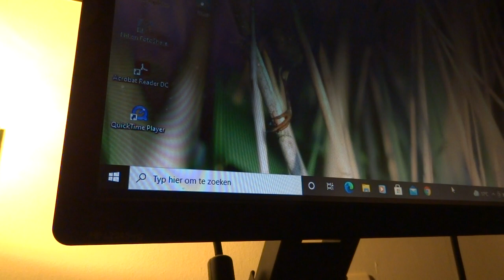heartical - Blessed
Words of Jesus Christ from the Beatitudes/Sermon on the Mount.